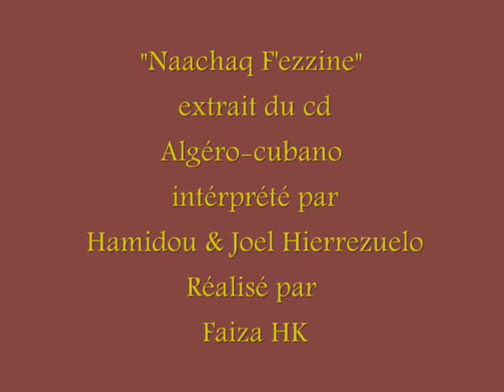hamidou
naachaq f'ezzine extrait du cd algéro-cubano avec joel hierrezuelo